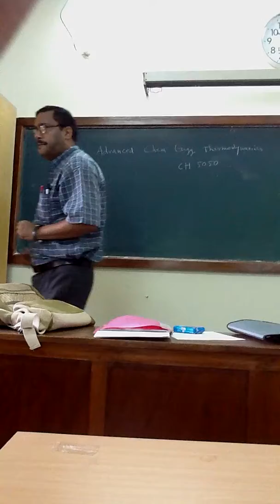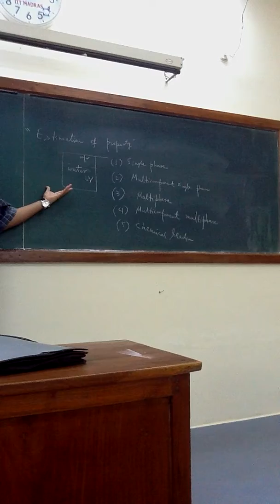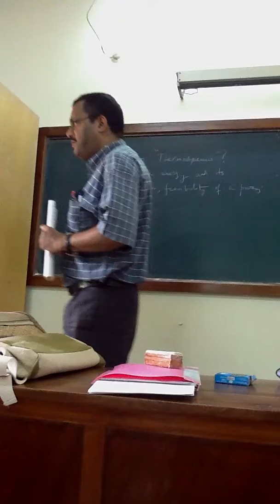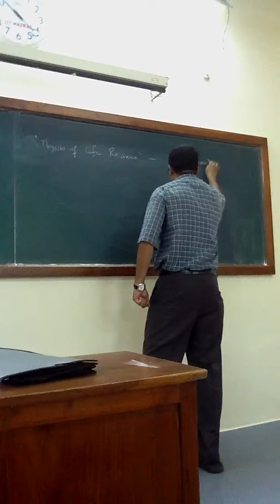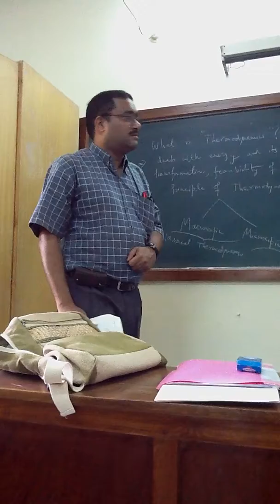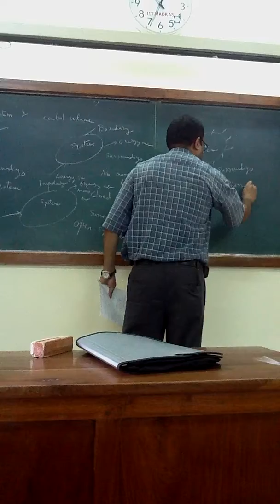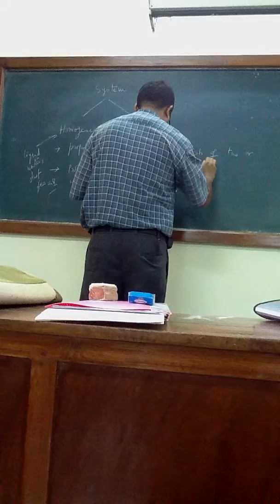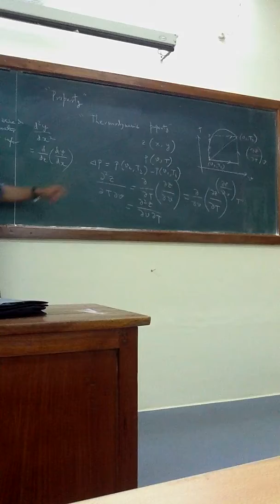Lecture 1-Chem Engg Thermodynamics- Dr Tanmay Basak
Post Graduate- Chem Engg Thermodynamics- Lecture 1-by Dr T Basak, Chem Engg, IIT Madras